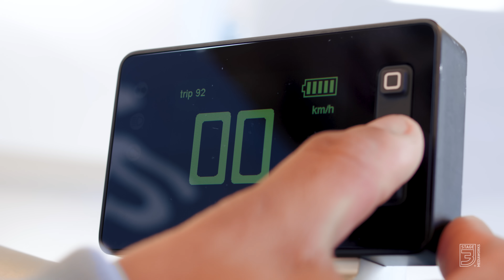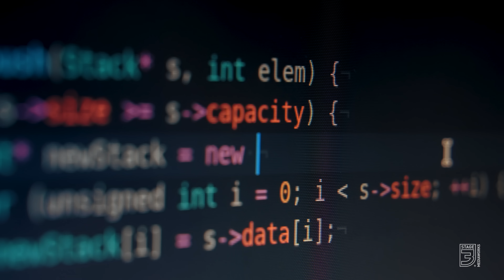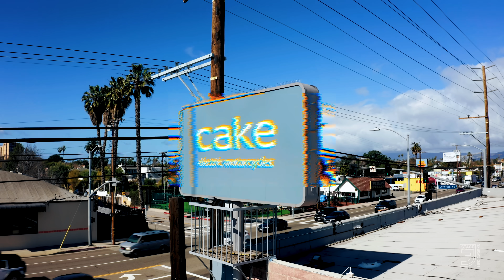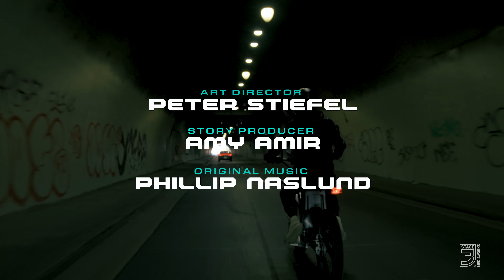Future of Motion: CAKE Electric Motorcycles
Future of Motion is a brand new series taking a closer look at the cutting-edge companies reshaping transportation.

In the first episode, we showcase the Swedish electric motorcycle company CAKE.

CEO and founder, Stefan Ytterborn, and North American CGO, Eric Asmussen, explain their vision for the company, and where they see the future of mobility heading.